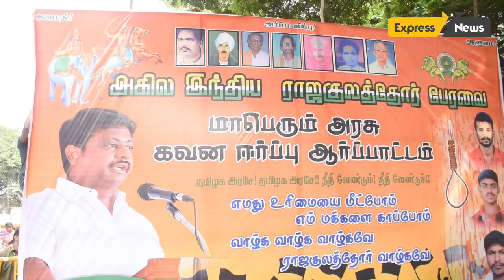அகில இந்திய ராஜகுலத்தோர் பேரவை சார்பில் கவன ஈர்ப்பு ஆர்ப்பாட்டம் || Express News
அகில இந்திய ராஜகுலத்தோர் பேரவை சார்பில்  தமிழ்நாடு  அரசின் கவனத்தை ஈர்க்கும் வகையில் பல்வேறு கோரிக்கைகள் முன் வைத்து எனது தலைமையில் கவன ஈர்ப்பு ஆர்பாட்டம் நடைபெற்றது.  சுமார் 3 ஆயிரம் பேர் இந்த கவன ஈர்ப்பு ஆர்பாட்டத்தில் கலந்துக்கொண்டனர்.

மேலும் ஆர்பாட்டத்தின் வாயிலாக நாங்கள் முன்வைக்கும் கோரிக்கைகள்...

1. தொழிலை வைத்து உருவான இழிவு பெயரை  நீக்கி ராஜகுலத்தோர் என சாதி சான்று வழங்க கோரி அரசாங்கத்தை  தொடர்ந்து வலியுறுத்தியும் அரசு நடைமுறை படுத்தாமல் காலம் தாழ்த்தி வருகிறது. இதனை உடனே நிறைவேற்ற வேண்டி

2. வீழ்ந்து கிடக்கும்  இந்த சமுதாயத்தை கல்வி வேலை வாய்ப்பு மற்றும் பொருளாதாரத்தில் உயர்வதற்கு 5 சதவீதம் உள்ஒதுக்கீடு  வழங்க வேண்டி

3. ராஜகுலத்தோர் சமுதாயத்தை சார்ந்தவர்களுக்கு சமூக பாதுகாப்பு மற்றும் சட்ட பாதுகாப்பு இல்லாமல் தொடர்ந்து கொலைகள் வன்கொடுமைகள் நடைபெற்று வருகிறது. பல முறை கோரிக்கை வைத்தும் அரசு  கண்டுக்கொள்ளாமல் இருந்து வருகிறது, இதனால்

கிருஷ்ணகிரி மாவட்டம் பாரதிநகர் பகுதியை சார்ந்த கார்த்திக் தற்கொலைக்கு நீதி கேட்டும்?

திண்டுக்கல்  மாவட்டம் பச்சைமலையாள் கோட்டை பகுதியை சார்ந்த மகாலிங்கம்  கொலைக்கு நீதி கேட்டும்?

விருதுநகர் மாவட்டம் மேலொட்டம்பட்டி கிராமத்தை  சார்ந்த பொன்மாணிக்கவேல் தற்கொலை நீதி கேட்டும்?

இதில் இறந்தவர்களின் குடும்பத்திற்கு தலா 25 லட்சம் வழங்க வேண்டியும் அவர்களின் குடும்பத்தில் ஒருவருக்கு அரசாங்க வேலை அளிக்க வேண்டியும் சமூக பாதுகாப்பு மற்றும் சட்டப்பாதுகாப்பை உறுதி செய்யவும் அரசை வலியுறுத்தி கவன ஈர்ப்பு ஆர்ப்பாட்டம்.